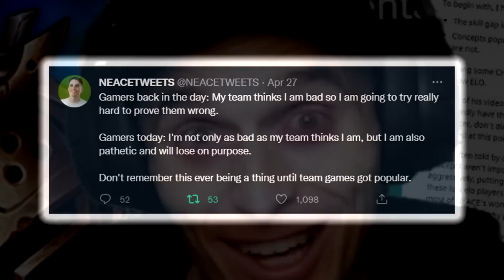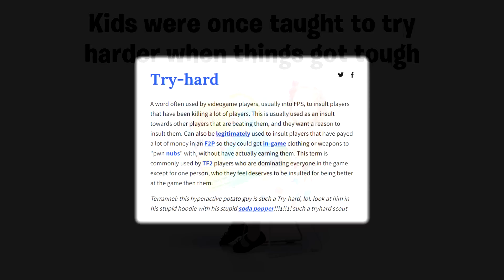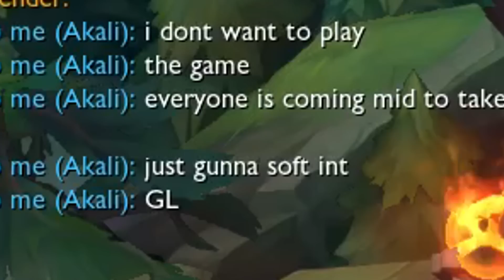Why I'm starting to hate my favorite video game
Install Raid for Free ✅ IOS/ANDROID/PC and get a special starter pack 💥 Available only for the next 30 days